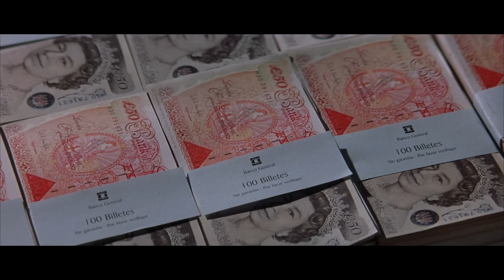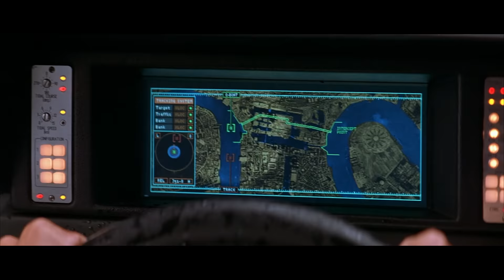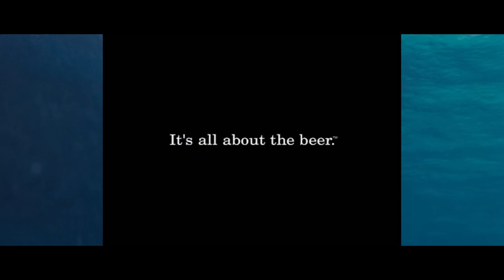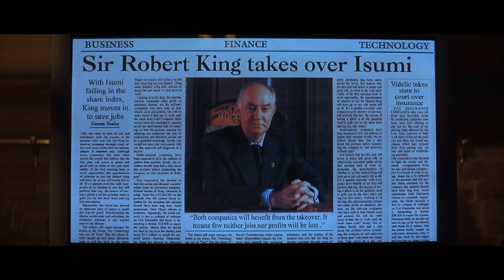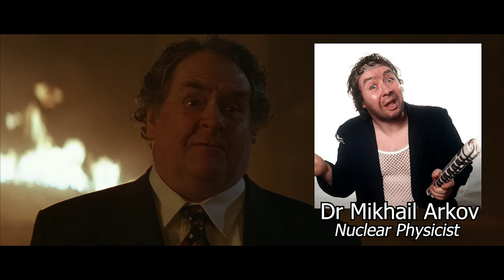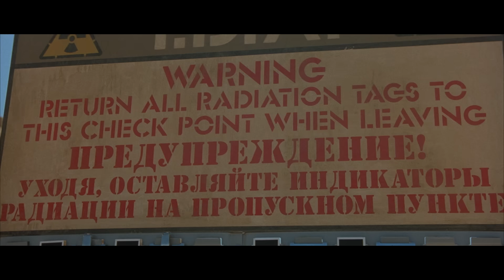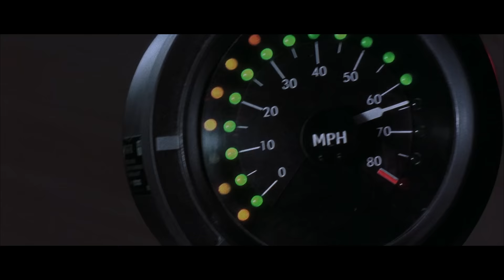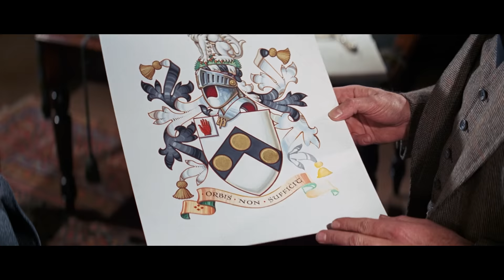THE WORLD IS NOT ENOUGH - Smersh Pod Review [Behemoth James Bond 007 Bonanza by BanyaBat]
Install Raid for Free ✅ IOS/ANDROID/PC and get a special starter pack 💥 Available only for the next 30 days

Smersh Pod agents John Rain, Dan Thomas, and Dean Burnett escape in a slow-moving multi-coloured hot air balloon to visit Swiss bankers, sweaty caviar pits, and the world's dingiest casino in this review of the 1999 James Bond 007 millenium movie, THE WORLD IS NOT ENOUGH!

Audio Commentary by Smersh Pod; Video Editing by BanyaBat... If you like my work, I am for hire!